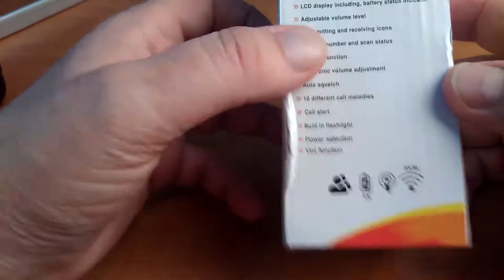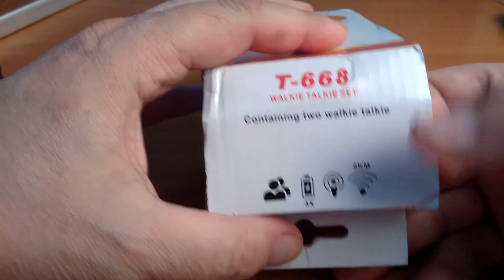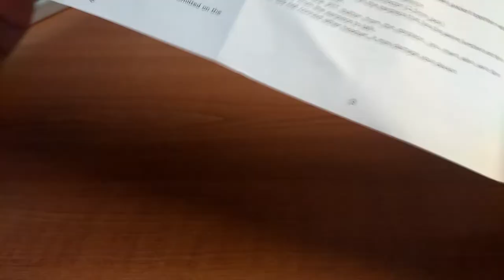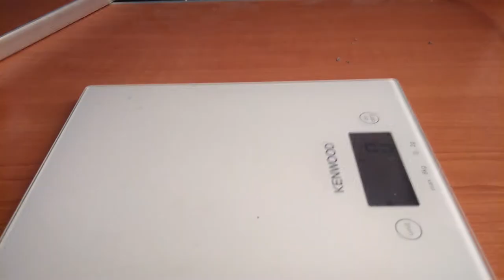Walkie-talkie T 668 from the GearBest store.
Извините за сдвиг звука :)
На удивление очень приятная рация. Работает классно. Нареканий нет вообще.